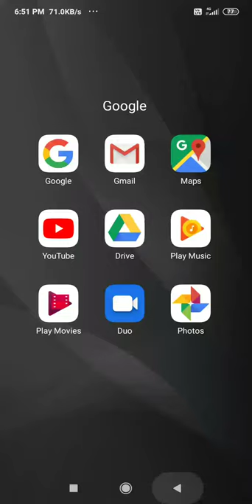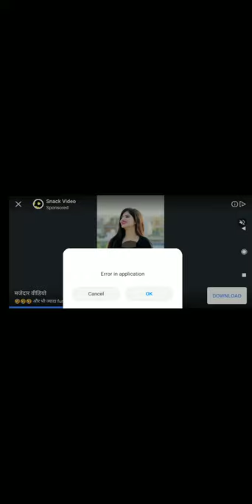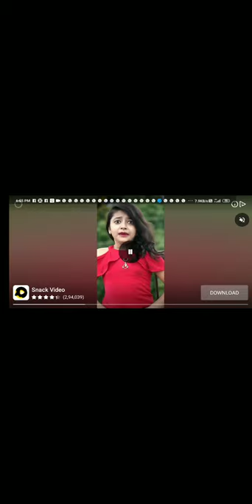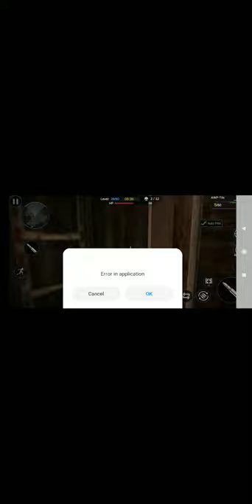Encounter strike gameplay by Sanjeev Kumar rush mode of ayush raj